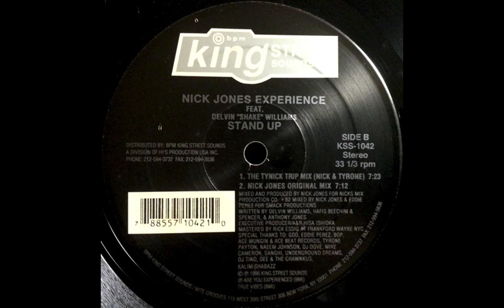Nick Jones Experience Feat. Delvin "Shake" Williams - Stand Up (Nick Jones Original Mix)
Year: 1996
Genre: Garage House
Album: Stand Up
Written by Delvin Williams, Hafis Beechim & Spencer, & Anthony Jones
Produced by Nick Jones and Eddie Perez for Smack Productions
Label: King Street Sounds
Country: USA